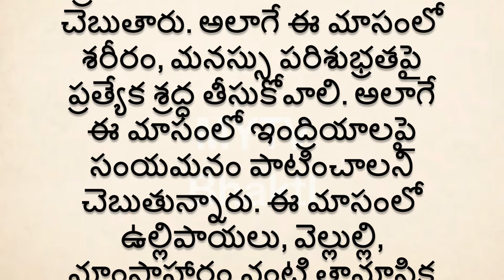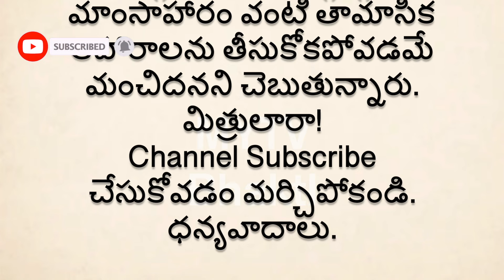కార్తీకమాసంలో ఎలాంటి పనులు చేయాలి ఎలాంటి పనులు చేయకూడదో మీకు తెలుసా/Karthika Masam mytvbhakti /new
MYTVBHAKTHI
Karthika Masam poja,Karthika Masam ,karthikamasamspecial ,karthikamasamsongs /interestingfacts shortvideo /latest /newvideo /trending /devotional